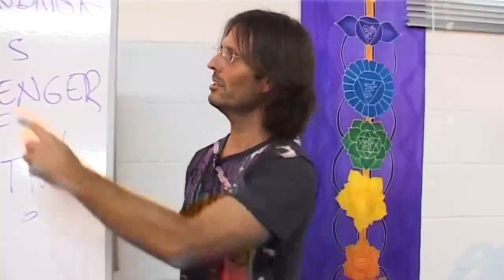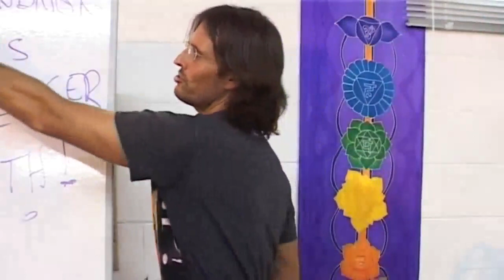Past Lives Emotions, Spirit Attachments and Law of Attraction, Soul Condition and Law of Attraction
FULL ORIGINAL:
20090207 God's Laws - Law Of Attraction P1

Cut:
21m47s - 24m01s

“EVERYTHING IS BASED STILL ON LAW OF ATTRACTION – WHAT’S HAPPENED BETWEEN YOU AND EVEN IN THE SPIRIT WORLD IS DUE TO THE LAW OF ATTRACTION. EVERYTHING.”
@ 22m36s

“ANGER WAS YOUR RESISTANCE TO THE LAW OF ATTRACTION.”
@ 23m30s

“LAW OF ATTRACTION IS NOT SOMETHING YOU CAN MENTALLY CONSTRUCT. IT’S SOMETHING THAT HAPPENS AT THE SOUL CONDITION, WHICH IS TO DO WITH YOUR EMOTIONS, YOUR PASSIONS, YOUR DESIRES… EVERYTHING THAT’S HAPPENNING INSIDE OF YOU IS WHAT GOVERNS YOUR LAW OF ATTRACTION.”
@ 23m45s